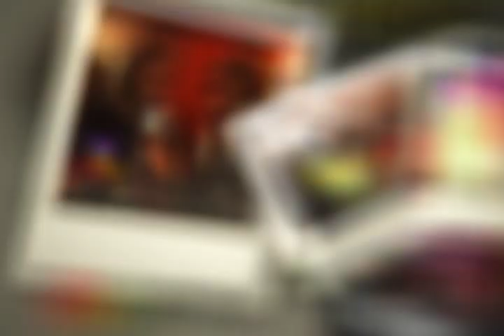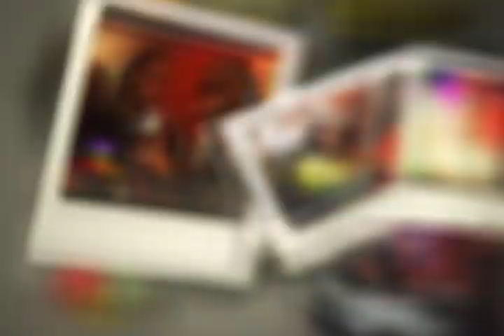Tobago Backpack Episode2pt1.mov